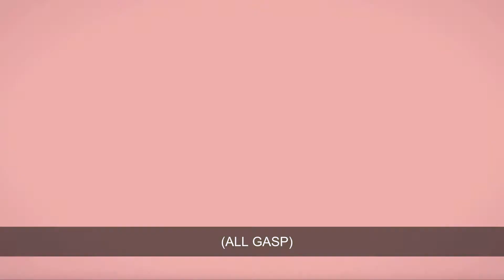Final Project: Hegemonic Masculinity in Beauty & the Beast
Everything is credited towards:
Walt Disney Studios Beauty and the Beast (1991)
Directed by: Gary Trousdale, Kirk Wise